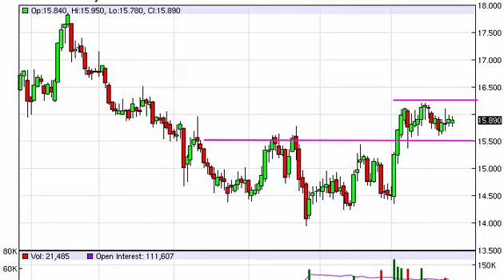Silver Technical Analysis for October 28 2015 by FXEmpire.com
- October 28 2015 commodity daily technical analysis for the Silver commodity.Find more information about Forex and Commodities News Technical Analysis Fundamental Analysis and Brokers on FX Empire